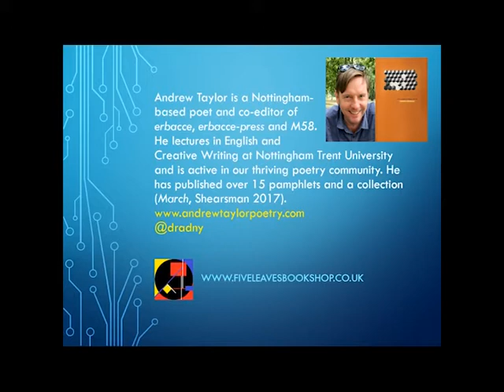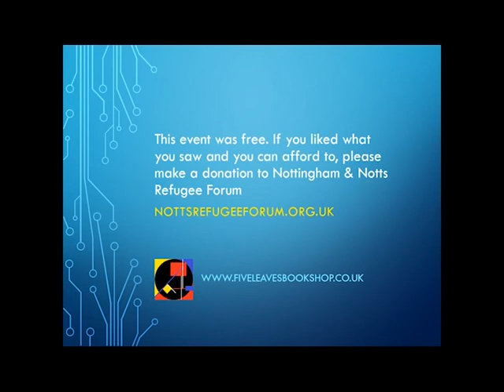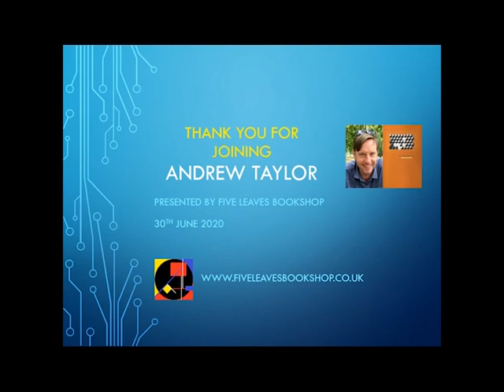Five Leaves Author Interviews - Andrew Taylor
In the second of our series of interviews with Five Leaves’ author friends, Pippa Hennessy talks to Andrew Taylor about his writing life, his career, his thoughts on current events, and much more besides.

Andrew is a Nottingham-based poet and co-editor of erbacce, erbacce-press and M58.  He lectures in English and Creative Writing at Nottingham Trent University and is active in our thriving poetry community. He has published over 15 pamphlets and a collection (March, Shearsman 2017). If you’d like to find out more about Andrew, or check him out on Twitter @dradny.